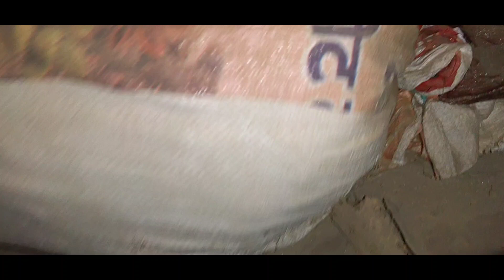क्या हुआ जब 550Lakh subscriber wale ne kiya comment 😱